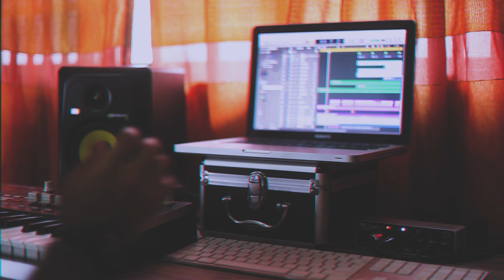Drake - Passionfruit (Lofi Cover)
Did my own rendition of Drake's passionfruit. Hope you peeps enjoy it.

Gear:

Mic: AKG P220
Midi: Akai MPK49
Audio Interface: Steinberg UR22mkII
DAW: Logic Pro X